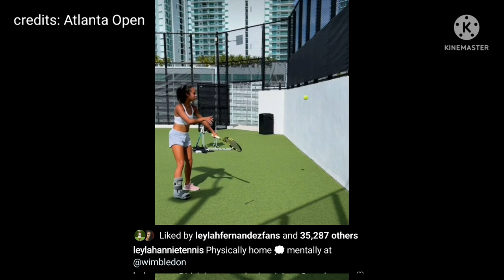LEYLAH FERNANDEZ JOINS ATLANTA OPEN PRESS CONFERENCE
Leylah Fernandez update 2022